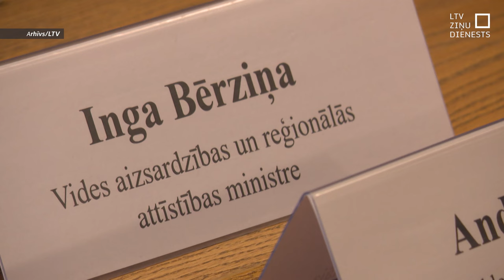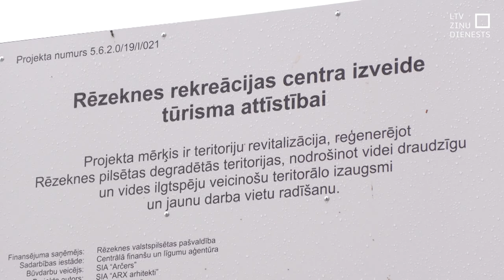Rēzeknē apstiprina pagaidu administrācijas darba reglamentu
Rēzeknes valstspilsētas pašvaldības pagaidu administrācija strādā jau nedēļu, un šodien pirmajā sēdē vienbalsīgi apstiprināts tās darba reglaments. Kāda bijusi šī pirmā nedēļa? Administratoru vērtējumā – izaicinājumu pilna, bet turpmāk galvenā prioritāte būs finanšu situācijas stabilizācija.